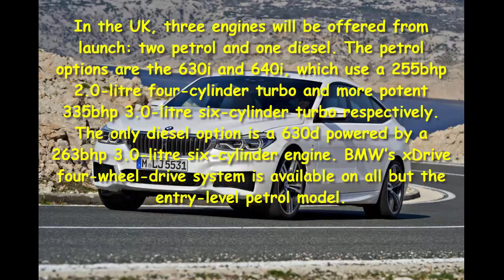Car Review - New BMW 6 Series Gran Turismo Revealed As Replacement For The 5 GT - Read Newspaper Tv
Read newspaper:
Car review - New BMW 6 Series Gran Turismo revealed as replacement for the 5 GT
Source: autoexpress.co.uk